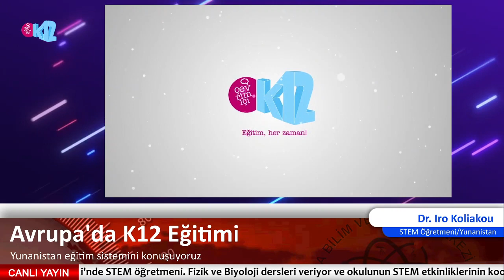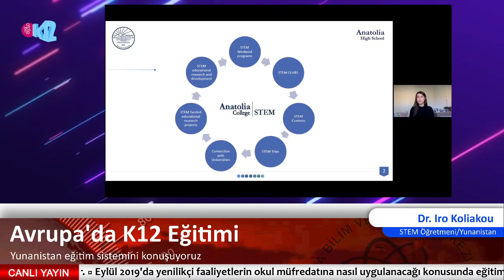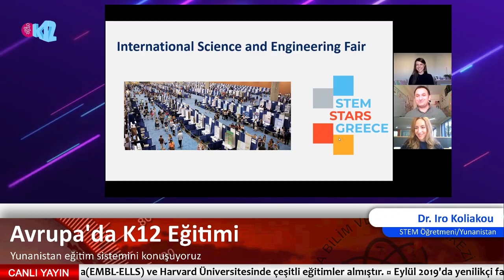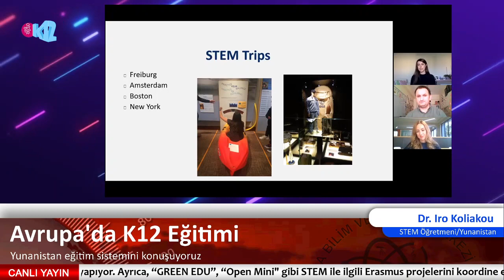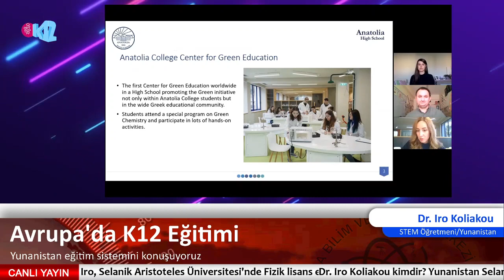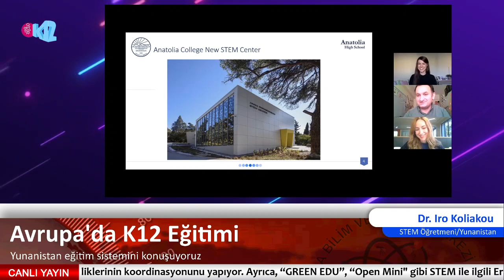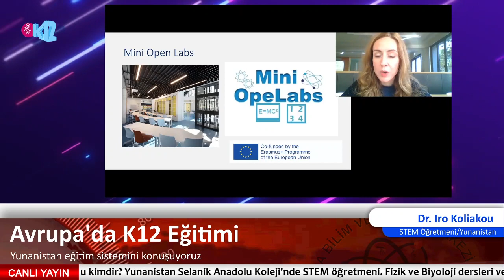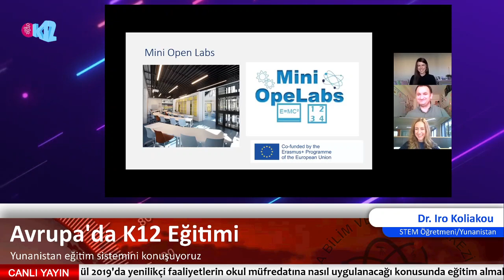Avrupa'da K12 Eğitimi Bölüm 3: Yunanistan Eğitim Sistemi (Greece Education System)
Bekir Cevizci ve Emine Sayar'ın bu hafta program konuğu  Dr. Iro Koliakou.

Dr. Iro Koliakou Kimdir?
Yunanistan Selanik Anadolu Koleji'nde STEM öğretmeni. Fizik ve Biyoloji dersleri veriyor ve okulunun STEM etkinliklerinin koordinasyonunu yapıyor. Ayrıca, “GREEN EDU”, “Open Mini" gibi STEM ile ilgili Erasmus projelerini koordine ediyor. Labs projesi ve John Hopkins Üniversitesi Yetenekli Gençlik merkezinin öğretim kadrosunda yer alıyor.
Ayrıca,
• Yunanistanın Scientix Elçisi
• Avrupa Uzay Ajansında (ESA), CERN’de, Avrupa Moleküler Laboratuvarında(EMBL-ELLS) ve Harvard Üniversitesinde çeşitli eğitimler almıştır.
• Eylül 2019'da yenilikçi faaliyetlerin okul müfredatına nasıl uygulanacağı konusunda eğitim almak üzere Avrupa Okul Ağı Future Learning Classroom'a davet edilmiştir.
• 2019'da Biyoyakıtları öğrenme senaryosu ve yeni Biyoteknoloji teknikleri, Yarışmasında Avrupa 2. Olmuştur.
• 2020'de Science in School Deutschland ekibinin üyesi olarak seçildi.
• Iro, Selanik Aristoteles Üniversitesi'nde Fizik lisans eğitimini tamamladı. Londra Imperial College Biyomedikal Mühendisliği Bölümü'nden Yüksek Lisansını ve Selanik Aristotle Üniversitesi Biyoloji Bölümü'nde doktorasını tamamladı.
•  2009 yılından itibaren özel biyoteknoloji sektöründe laboratuvar kalite yönetimi ve araştırma ve geliştirmede Avrupa Ar-Ge projelerinin uygulanması ve iç denetimlerinden sorumlu olarak çalıştı. Biyotıp ve eğitim üzerine uluslararası dergilerde 15 bilimsel makalesi yayınlandı.